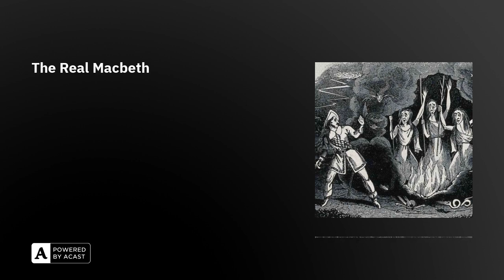The Real Macbeth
Immortalised by Shakespeare, Scottish king Macbeth was killed in battle near Lumphanan, Aberdeenshire on 15th August 1057; a demise that brought significant changes to Scotland's monarchy.

But the real Macbeth, contrary to his portrayal in the play, ruled for 17 relatively peaceful years and displayed generosity toward the church. That said, his relationship with the real Lady Macbeth - Gruogh, widow of Gilear, the previous king - was, let’s agree, rather complicated.

In this episode, Arion, Rebecca and Olly explain why witches were included in the script to satisfy King James I; offer a pragmatic explanation for the superstition that actors must never speak the name "Macbeth" in a theatre; and reveal the, er, creative way the Danish minister for finance once escaped responsibility for a nasty shipwreck…

Further Reading:‘The Real Macbeth: King of Scots, 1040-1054’ (History Today, 1957) (r. 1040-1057)’ (The Royal Family) Was The Real King MacBeth?’ (Timeline, 2018)

Love the show? Join 🌴CLUB RETROSPECTORS 🌴 to DITCH THE ADS and get an additional full-length episode every SUNDAY!Plus, get weekly bonus bits, unlock over 70 bits of extra content and support our independent podcast.Join now via Apple Podcasts or Patreon. Thanks! We'll be back tomorrow! Follow us wherever you get your podcasts The Retrospectors are Olly Mann, Rebecca Messina & Arion McNicoll, with Matt Hill.Theme Music: Pass The Peas. Announcer: Bob Ravelli. Graphic Design: Terry Saunders. Edit Producer: Sophie King.Copyright: Rethink Audio / Olly Mann 2023.